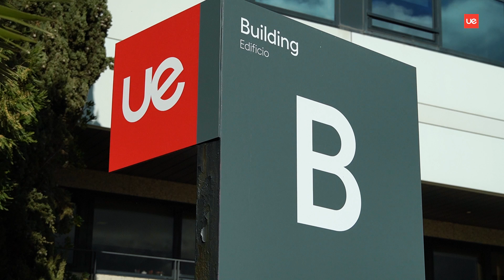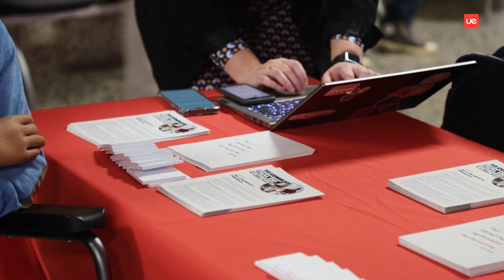Job Day Formación Profesional de Grado Superior UE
Video resumen, elaborado por los propios alumnos de Formación Profesional de Grado Superior de la Universidad Europea, de una de las jornadas (Villaviciosa) del “Job Day”, evento presencial específico para los estudiantes del Centro de Formación Profesional. Disfrutaron de tres talleres de empleabilidad y de contactar/conectar directamente con las empresas, distribuidas en stands, que demandan sus perfiles profesionales y el joven talento de nuestra Universidad Europea.